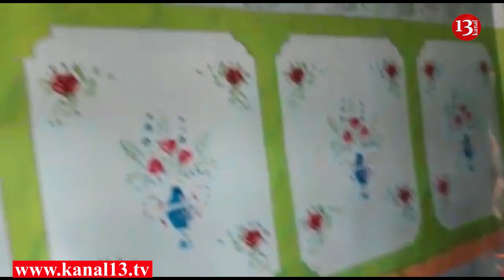“Kimin adamı var fürsətdən istifadə edib ev tikdirir, kasıb qalıb uçuq evin altında”